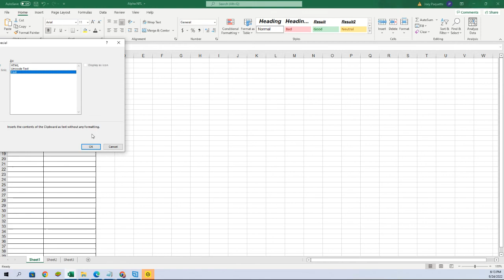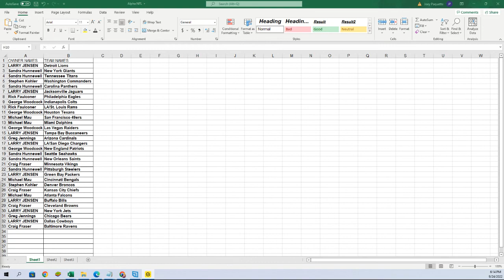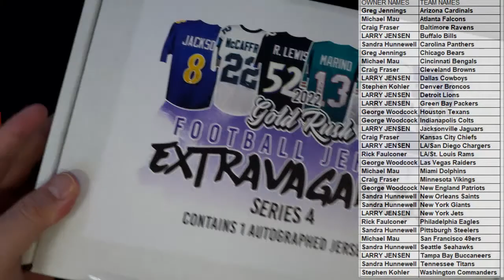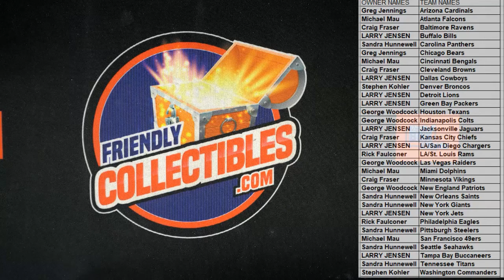2022 Gold Rush Extravaganza Football Jersey Edition Series 4 ID GREXTRAFB102